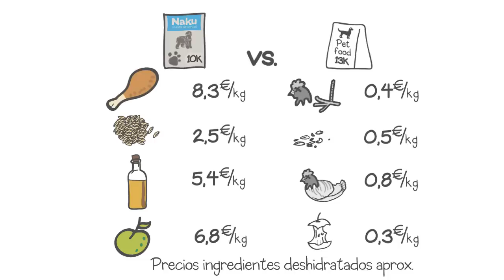Naku venta inteligente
¿Conoces el sistema de venta inteligente? Un producto único como Naku tiene que tener una forma de venta única.
Os vamos a mostrar un ejemplo real de la comercialización de una marca de pienso.

El distribuidor nacional compra un saco de pienso a 32€, y se lo vende al distribuidor de zona a 49€. Éste se lo vende a la tienda o clínica veterinaria a 63€, y tú lo compras por 87€. Al final, estás pagando 87€ por un saco que en origen valía 18€.

Las empresas invierten estos márgenes de beneficio en cosas como pagar a los comerciales, campañas publicitarias, promociones y anuncios. Lo malo de estos sistemas es que podemos estar pagando mucho más por el mismo producto.

Con ingredientes aptos para el consumo humano y hecho en fábricas de alimentación humana, Naku es muy caro de fabricar. Por eso no tiene intermediarios, sale de fábrica para venderse directamente a la tienda o incluso a tu casa. Si tuviésemos una cadena de intermediarios con esos márgenes de beneficio, ¡no podrías comprar una caja de 10 kilos por menos de 220€!

Por eso hemos creado el sistema de venta inteligente, en el que hacemos equipo contigo. Tú serás nuestro famoso, nuestro distribuidor y nuestra mejor publicidad.

Si crees que todos los animales merecen estar sanos, ayúdanos a difundir el mensaje, haciéndolo podemos conseguir que una alimentación más sana llegue a más animales.

Mira los siguientes vídeos para ver cómo funciona